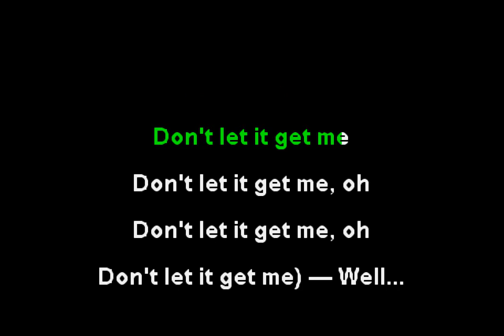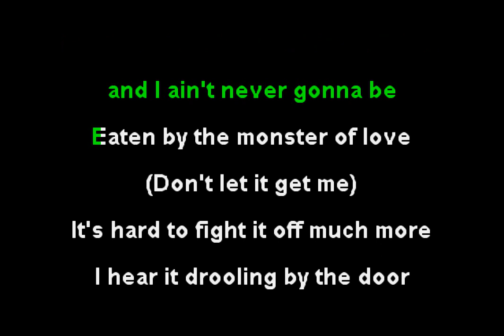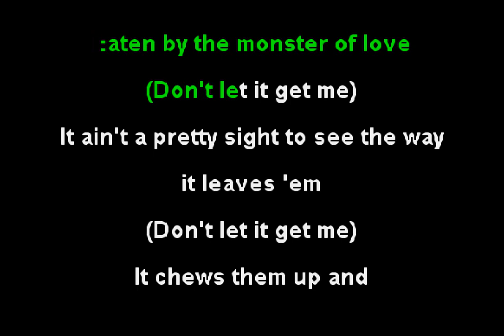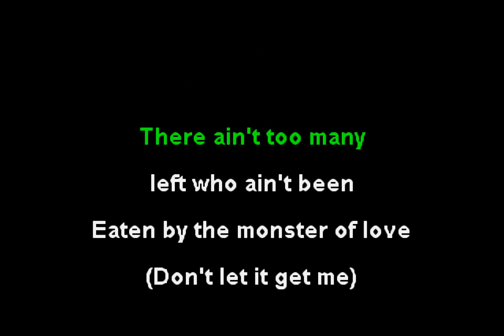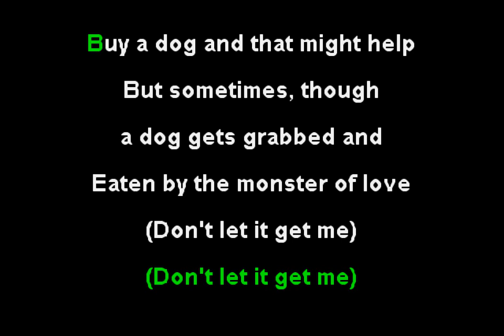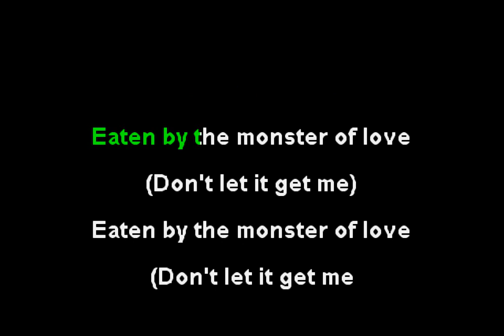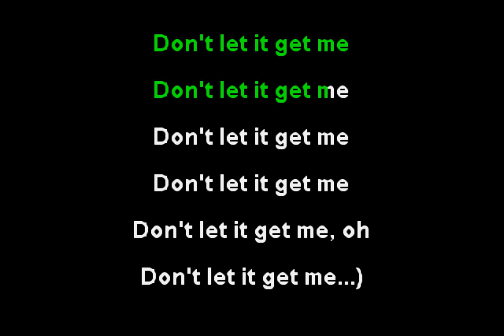Sparks - Eaten by the Monster of Love (Funbox Karaoke, 1982)